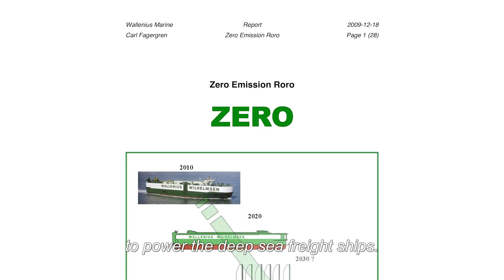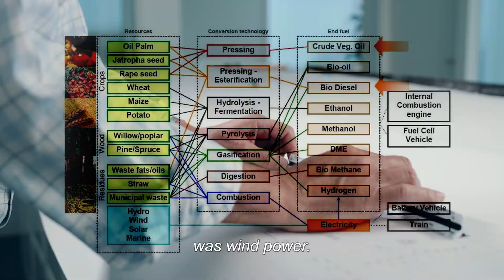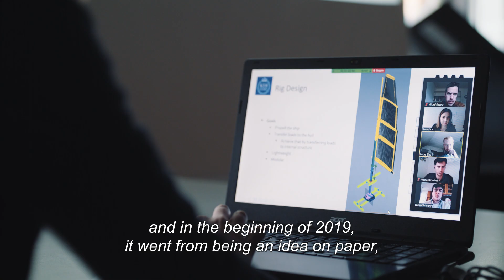Wallenius Marine - The journey towards Oceanbird